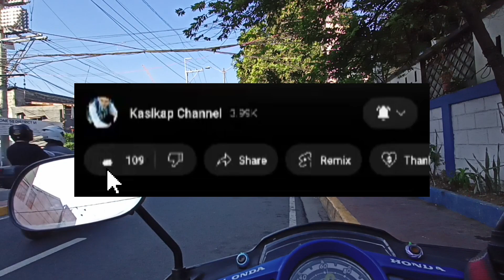MARCH 24,2023 FRIDAY 7:49am SECTION 2A':OF SKYWAY STAGE 3 TOMAS CLAUDIO TO PUP STA MESA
SA MGA KARAGDAGANG DETALYE AT INFORMATION SA PROYEKTONG ITO
NARITO PO AT PAKIBASA NALANG PO
MARAMING SALAMAT PO🙏

METRO MANILA SKYWAY STAGE 3 (MMSS-3)
The Metro Manila Skyway Stage 3Project (MMSS-3) is an elevated expressway from Buendia,Makati City to the North Luzon Expressway in Balintawak, Quezon City with a length of about 18.83 kilometers. 2x3 lanes from Buendia to Sgt. Rivera corner A. Bonifacio, Quezon City, 2x2 lanes from  Sgt. Rivera corner A. Bonifacio to NLEX Balintawak, Quezon City and  2x3 lanes elevated roadway structure that will connect to the NLEX-SLEX Connector Road Project in the vicinity of PUP
In order to facilitate the completion of
MMSS-3 Project, the construction implementation shall be five (5) sections as follows.

Section 1: Buendia, Makati - Quirino Avenue - Nagtahan
Section 2: Nagtahan- Aurora Blvd./ Ramon Magsaysay Avenue
Section 2A: Nagtahan - Tomas Claudio
Section 2A': Tomas Claudio - PUP, Sta. Mesa
Section 2B: Tomas Claudio - Ramon Magsaysay Ave (San Juan River)
Section 3: Ramon Magsaysay Ave ( San Juan River)
Section 4: Quezon Avenue - Balintawak, Quezon City
Section 5: Balintawak, Quezon City- NLEX Footbridge...